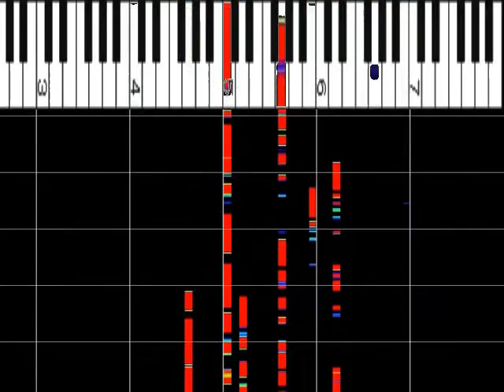miwa 『ヒカリヘ』 ピアノソロ スロー７５％ オルゴール解析